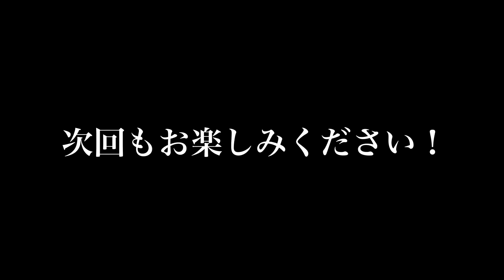【税理士】現役受験生の相談に税理士ゆしんが回答しました！【中編】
協力：タッキー816 みのおエフエム

singer／songwriter／Tax accountant／sing with a piano
歌うたい、ソングライター、税理士

🎥オリジナル曲 ミュージックビデオ

🎧サブスク
Listen to the playlist on Spotify, Apple music and more

This is Yushin.

Regularly updated three times a week on YouTube.

If you have any feedback or questions about my videos, please leave them in the comments section.

Yushin